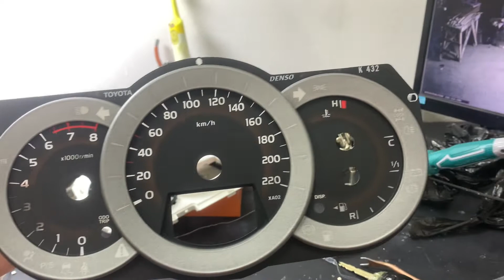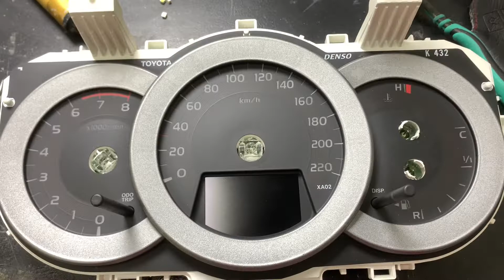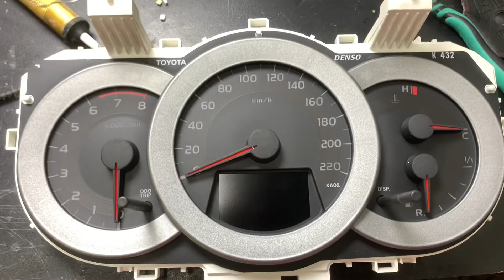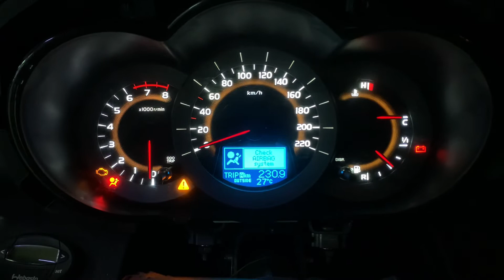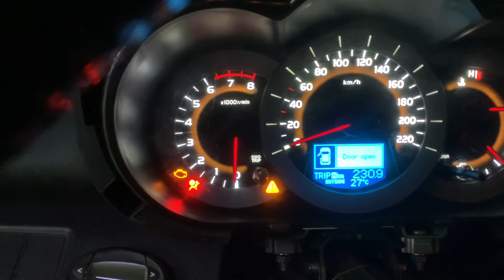Toyota RAV4 Interior Light Modification | A beautiful dashboard illuminates the interior of the car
Led tuning toyota rav4
Check out this amazing transformation of the Toyota RAV4 dashboard! In this video, we showcase the before and after of changing the interior lights of a Toyota RAV4. We spent 2-3 hours replacing each LED on the dashboard, which required careful soldering and replacing. The result? A brighter, more vibrant dashboard that truly lights up the interior of the car. If you're looking for a way to enhance the look and feel of your Toyota RAV4, this LED tuning upgrade is definitely worth considering. Tune in to see the stunning transformation!